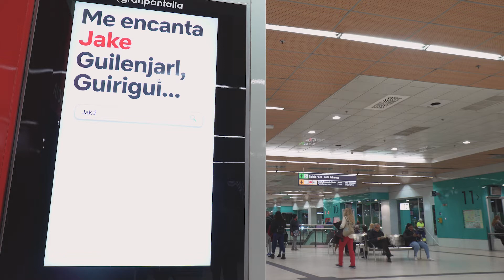GRAN PANTALLA DE PUBLICIDAD EXTERIOR: INTERCAMBIADOR DE MONCLOA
Soportes Publicitarios en el Intercambiador de Autobuses en Moncloa que gestiona Gran Pantalla.